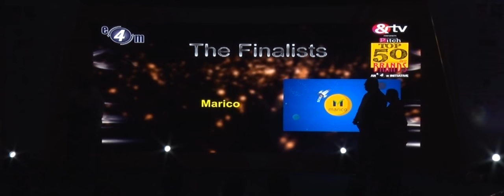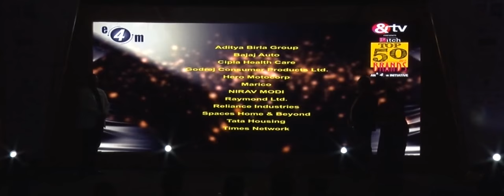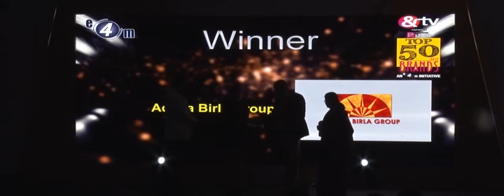Winners for the Category 'Globetrotters' at Pitch Top 50 Brands 2017.